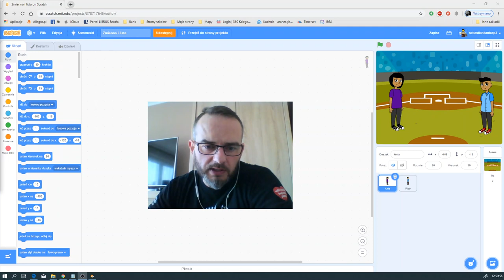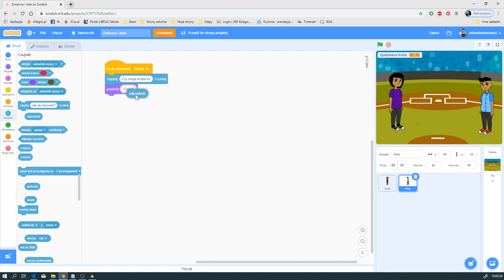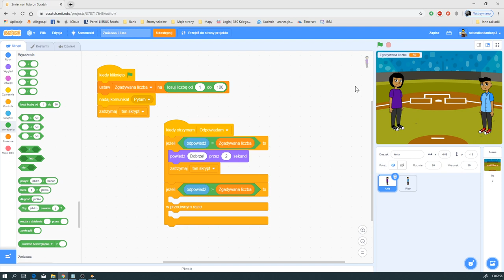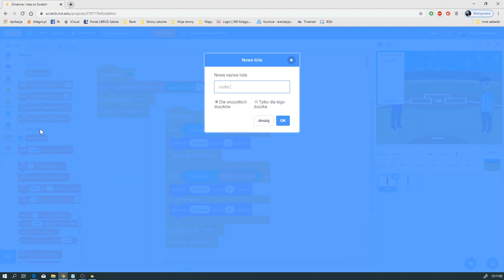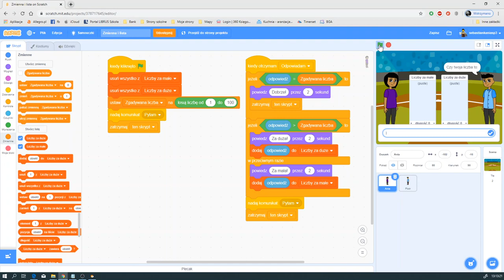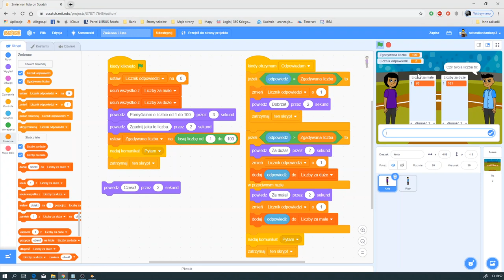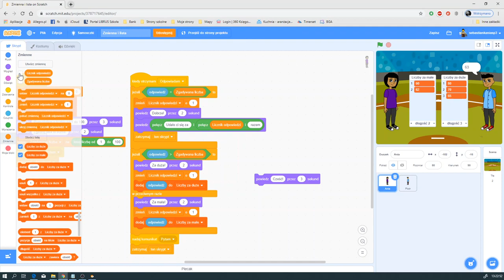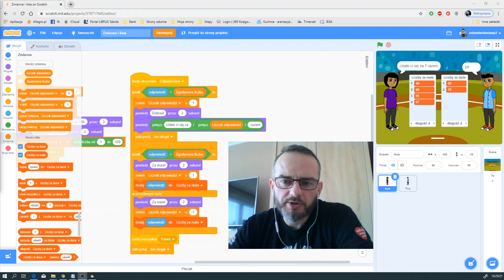SCRATCH zmienne i listy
Opis ćwiczenia dla klasy 8a, 8b i 8c